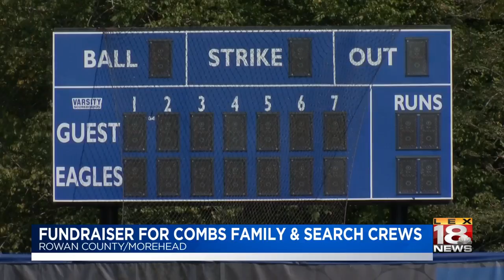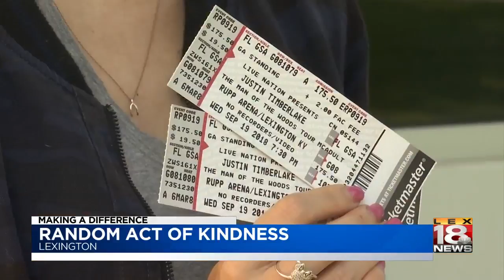Making A Difference: Random Acts Of Kindness